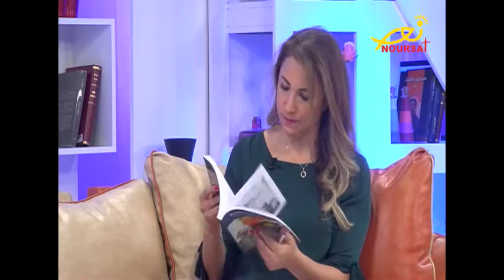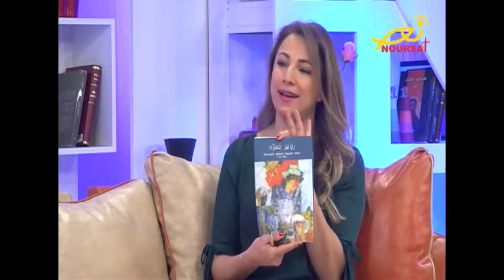افتتاح معرض روبير مسرة مع د. أنطوان مسرة (تيلي لوميار 4-10-2018)